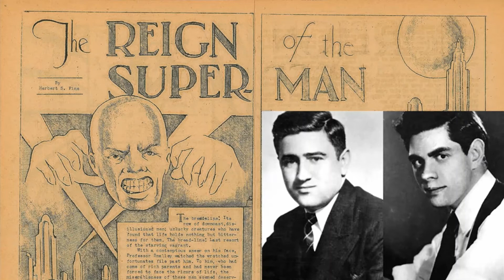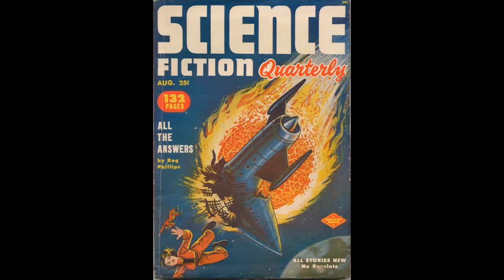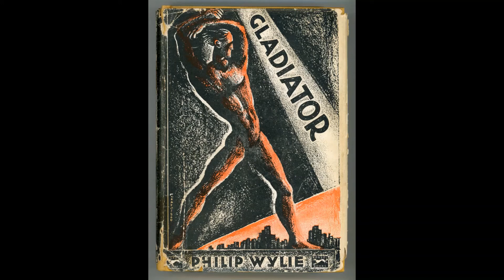GLADIATOR, MAN OF STEEL & THE ORIGIN OF THE MODERN SUPERHERO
With the Snyder Cut coming to HBOMax, it's time to re-evaluate Snyder's earlier film Man of Steel. His version of Superman became a source of controversy among comic book fans, but it may actually recall the early influences on Superman's creators, Jerry Sigel and Joe Shuster.